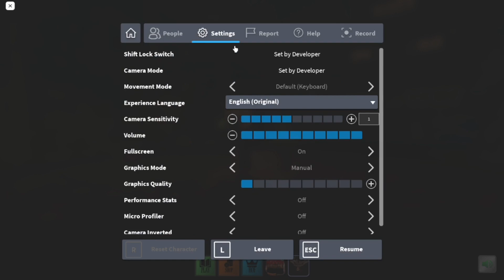The Mimic Zuboshi Lantern Review